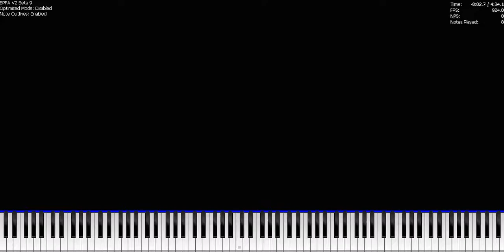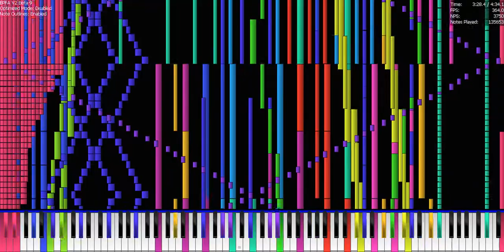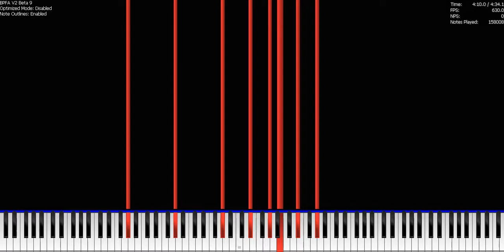[Black Score] Touhou 12 - Sky Ruin 158k Notes - ScubDomino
Made by: ScubDomino
Original video: